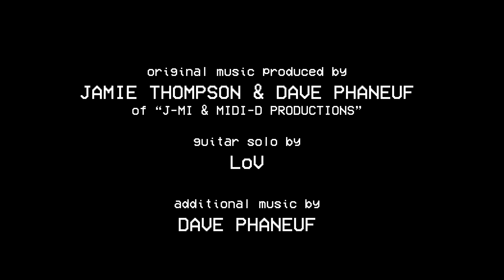The Resellers - S3 - Ep.49 - Child's Pay to Win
A store owner gives his 30 something-year-old employee a Mario doll as a reward, unaware of its more sinister nature...

Jerome Cloutier - Sean Paul
Guiz de Pessemier - Qarl Flarkson
Amir Latif - Dee Arub
Cédrik Pelletier - Touxani

Jerome Cloutier and Guiz de Pessemier

Resellers main theme and score by
J-Mi & Midi-D
with guitars by LoV